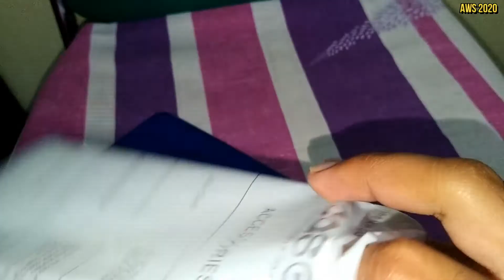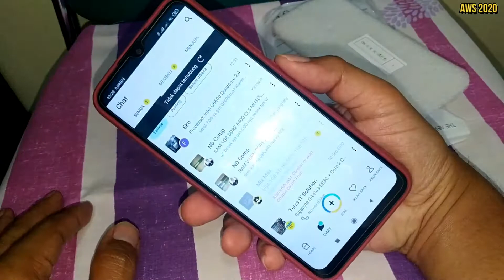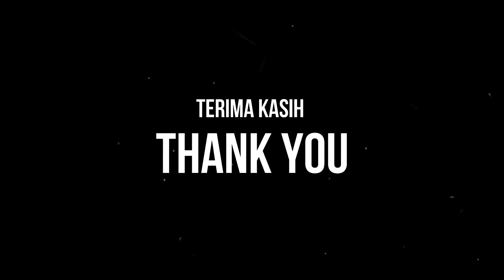RED CARBON DOFF CASE XIAOMI REDMI 9C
Salah satu aksesoris case untuk smartphone Xiaomi Redmi 9C yang ada di pasaran. Terima-kasih, semoga bermanfaat :)